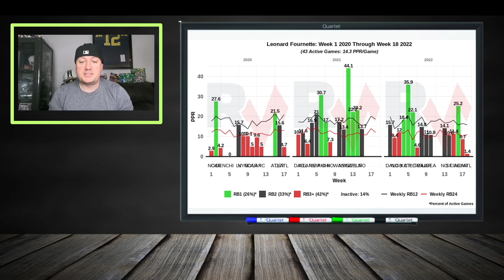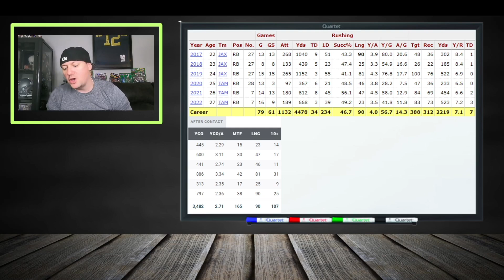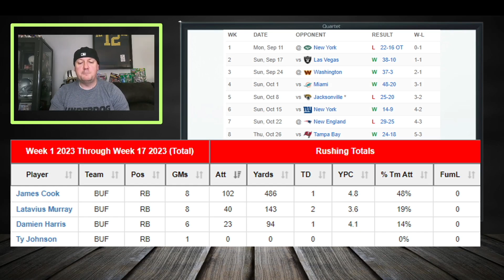You NEED Leonard Fournette | 2023 Fantasy Football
🏈 Unlock Your Fantasy Football Success with Leonard Fournette! 🏈

Welcome back to our Fantasy Football series, where we bring you the latest insights and tips to dominate your league. In this episode, we're diving into why Leonard Fournette, the talented running back for the Buffalo Bills, is a must-add for the 2023 fantasy football season.

Here's what we've got in store for you:

✅ A detailed analysis of Leonard Fournette's potential impact and how he can elevate your fantasy squad's performance.
✅ Week 9 rankings for all positions, providing you with the knowledge to make informed roster decisions.
✅ Stay up-to-date on the latest fantasy football injuries in Week 9 to help you navigate your lineup choices.
✅ Exclusive tips on Week 9's fantasy football sleepers, giving you a competitive edge over your opponents.
✅ Recommendations on who to start or sit in Week 9, ensuring you make those crucial decisions with confidence.
✅ Explore the latest waiver wire additions to bolster your fantasy football roster, including the recent signing of Leonard Fournette by the Buffalo Bills.

It's a game-changer as Leonard Fournette's arrival in Buffalo is set to shake up the fantasy football landscape. Don't miss this opportunity to strengthen your squad for the 2023 season!

Get ready to conquer Week 9 and beyond!